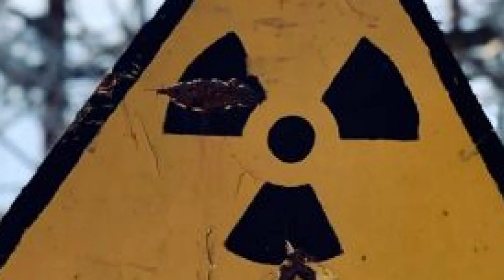NUCLEAR THREAT / ЯДЕРНА ЗАГРОЗА / 核の脅威